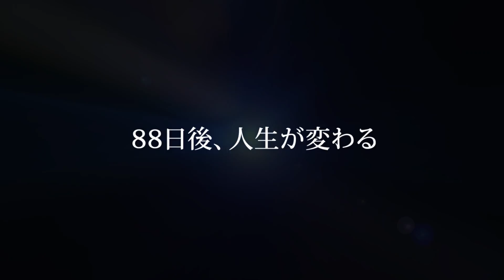サチンLIVE! 88日間人生変革プロジェクト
サチン・チョードリー『88日間人生変革プロジェクト』の詳細はこちら！